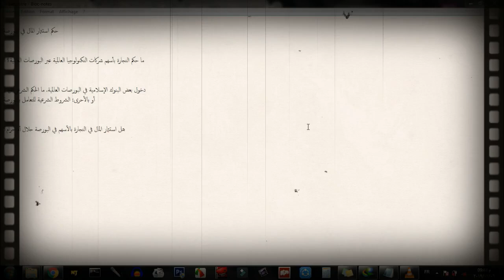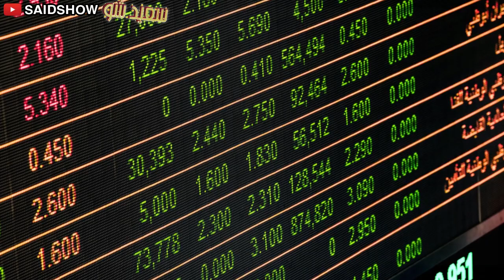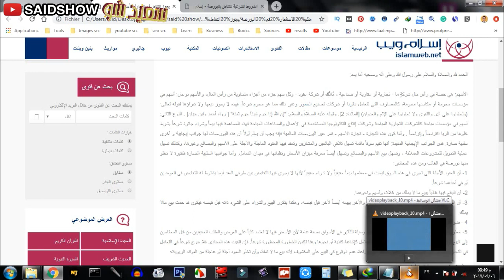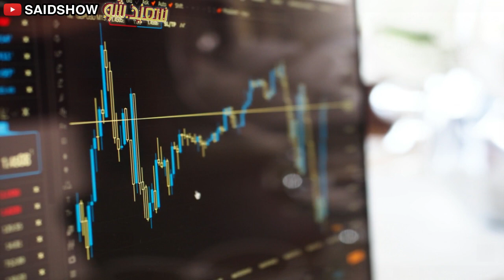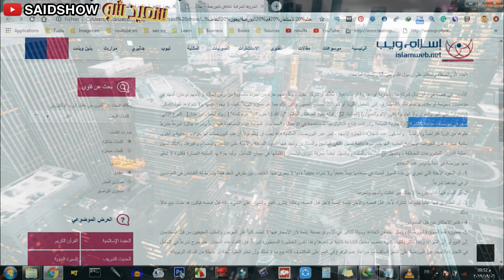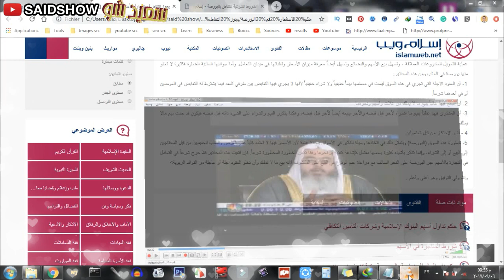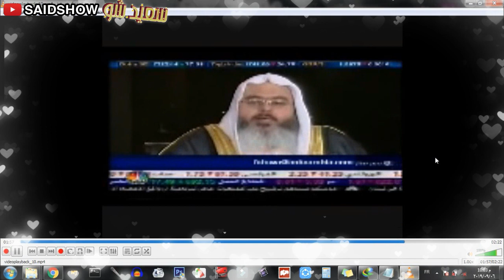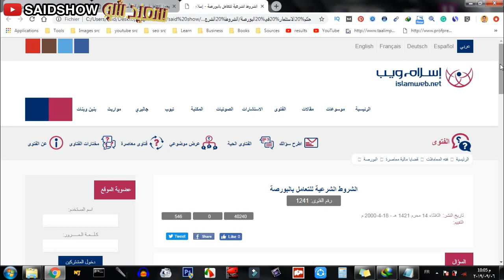هل حكم استثمار المال في التجارة بالأسهم في البورصة حلال أم حرام؟ الجواب صادم لن تصدق !!!..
السلام عليكم و مرحباً بكم

حكم استثمار المال في التجارة بالأسهم في البورصة
سنحاول من خلال هذا الفيديو إن شاء الله عن سؤال:
هل حكم استثمار المال في التجارة بالأسهم في البورصة حلال أم حرام؟ الجواب صادم لن تصدق !!!.. لأنك لن تتوقعه والكثير من الناس وقعوا في هذا الخطأ الكبير، يمكنكم مشاهدة الفيديو لاكتشاف ذلك بالتفصيل إن شاء الله.
في الحقيقة ما صورت هذا الفيديو إلا بعد تكاثر الاسئلة علي في التعليقات على عدد من الفيديوهات التي تحدثت فيها عن التجارة والشركات وغيرها مما هو متعلق بالإقتصاد فارتايت أن اجهز هذا الفيديو وأجيب فيه على عدد من الإشكالات المطروحة من طرف عدد كبير من المتابعين، ومن بينها:
هل حكم استثمار المال في التجارة بالأسهم في البورصة حلال أم حرام؟
وما هي الشروط الشرعية للتعامل بالبورصة ؟
وما هو حكم استثمار المال في البورصة ؟
هل يجوز التعامل في التجارة بالأسهم عبر البورصة إذا أمكن اجتناب المخالفات الشرعية فيها ؟
كيفية استثمار المال في غير البورصة لتعود إليك اضعاف المال المستثمر ؟
كيف هي طبيعة المعاملات في البورصة والبورصة العالمية ؟
هل هناك طرق أخرى لاستثمار المال غير البورصة ؟